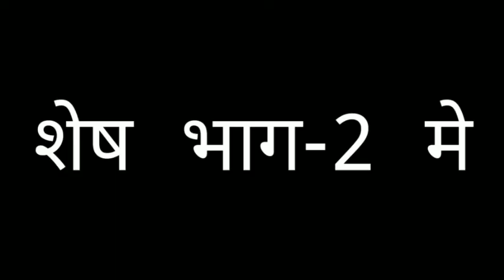Siddhartha Vivah(Part-1)Upendra Bauddh//सिद्धार्थ विवाह(भाग-1)उपेंद्र बौद्ध//Buddh Dhamm Sangh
Siddhartha Vivah(Part-1)Upendra Bauddh//सिद्धार्थ विवाह(भाग-1)उपेंद्र बौद्ध

buddh dhamm sangh